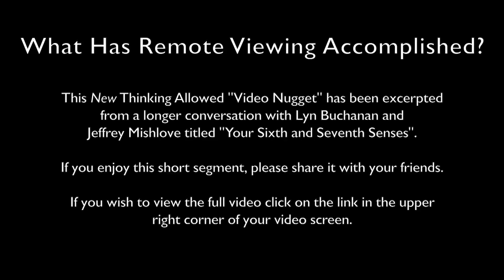Video Nugget: What Has Remote Viewing Accomplished? with Lyn Buchanan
This New Thinking Allowed "Video Nugget" has been excerpted from a longer conversation with Lyn Buchanan and Jeffrey Mishlove titled "Your Sixth and Seventh Senses".